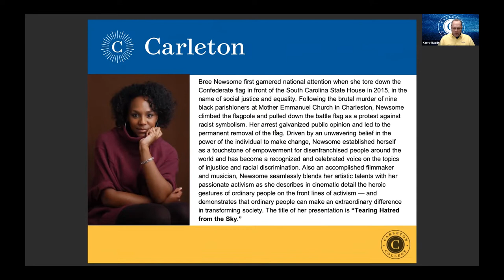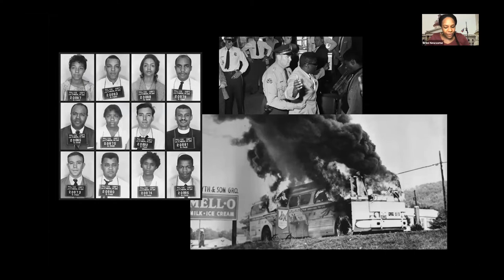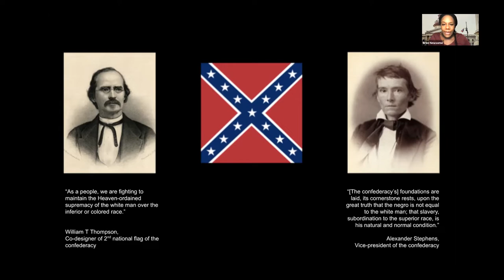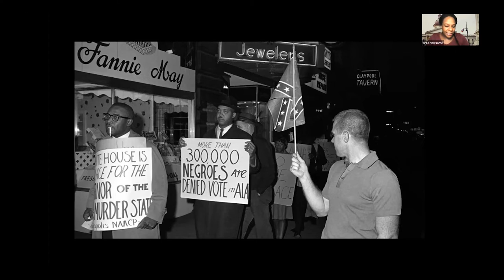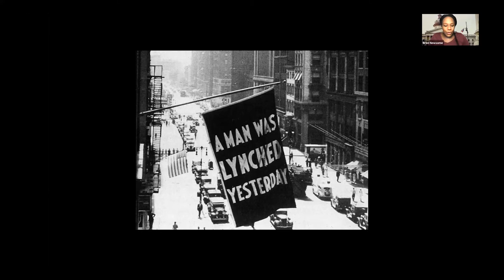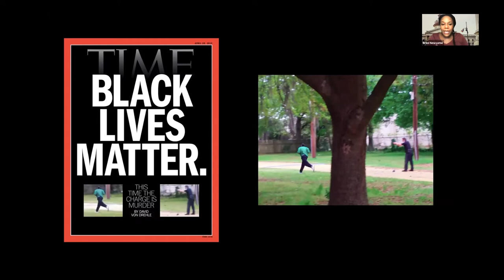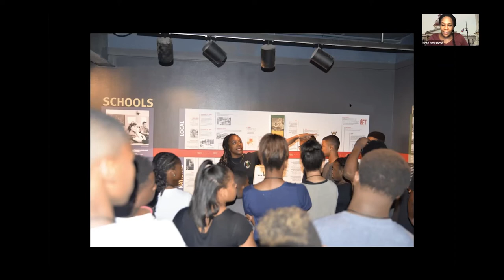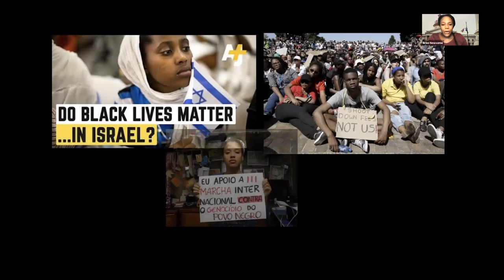Convocation with Bree Newsome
Carleton College hosts a virtual convocation with Bree Newsome, who first garnered national attention when she tore down the Confederate flag in front of the South Carolina statehouse in 2015, in the name of social justice and equality. Following the brutal murder of nine black parishioners at Mother Emmanuel Church in Charleston, S.C., Newsome climbed the flagpole and pulled down the battle flag as a protest against racist symbolism. Her arrest galvanized public opinion and led to the permanent removal of the flag.

Driven by an unwavering belief in the power of the individual to make change, Newsome established herself as a touchstone of empowerment for disenfranchised people around the world and has become a recognized and celebrated voice on the topics of injustice and racial discrimination.

Also an accomplished filmmaker and musician, Newsome seamlessly blends her artistic talents with her passionate activism as she describes in cinematic detail the heroic gestures of ordinary people on the front lines of activism — and demonstrates that ordinary people can make an extraordinary difference in transforming society.